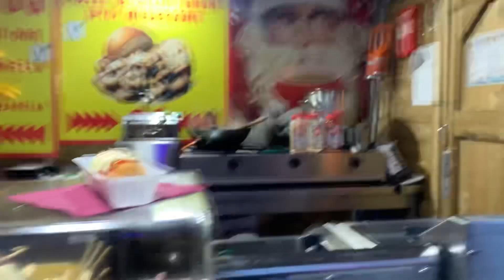Christmas Markt Opera Antwerp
Kerstmarkt Opera Plein Antwerp